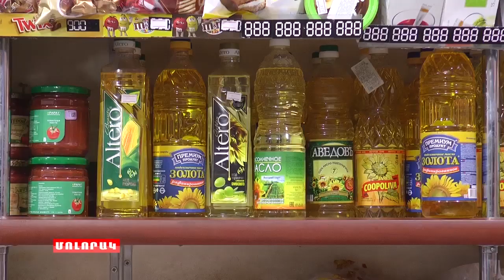Ինչ է կատարվում Վանաձորում. Ախտահանումից մինչև խանութներ